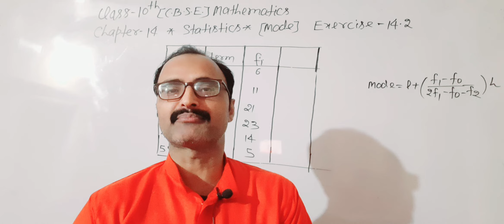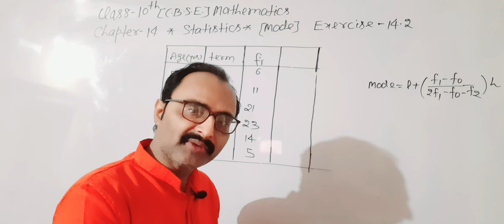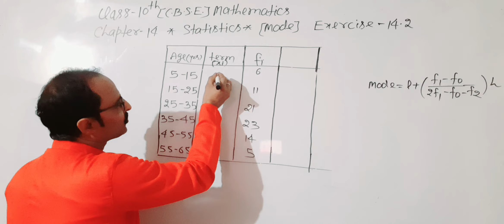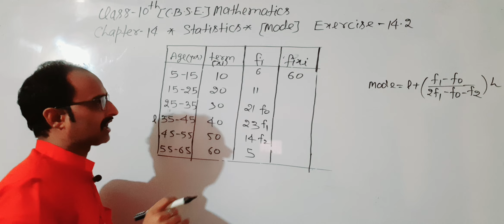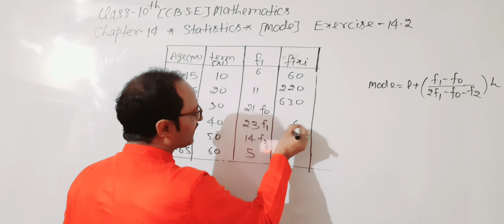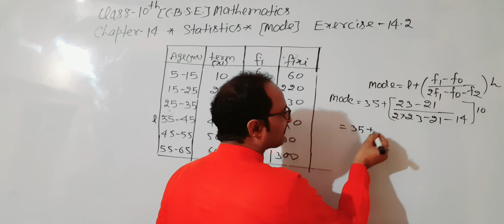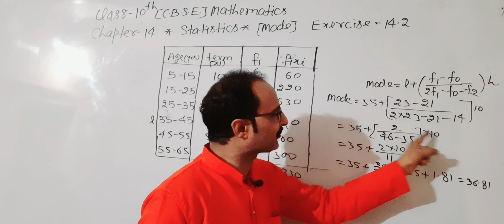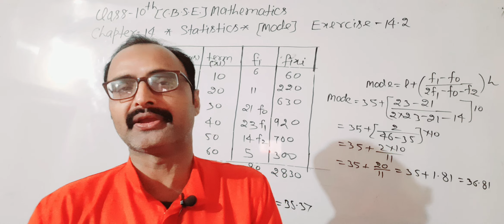Class-10th CBSE/Mathematics/Chapter 14/Statistics/Mode /Exercise 14.1#Question no1#answer